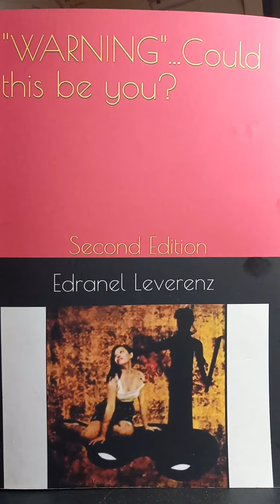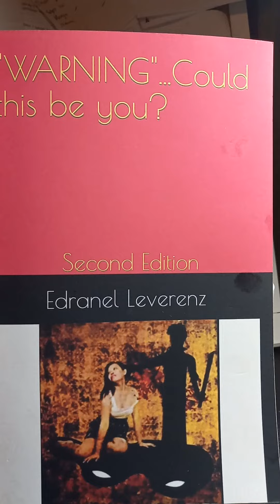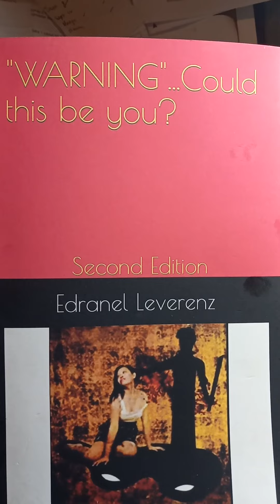God's Word(a)6.9.22 You are not defeated. You are a winner!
God's Word(a)6.9.22

You are not defeated. You are a winner! You won lots of battles that lots of people don't know about. If you were an alcoholic, a sex addict, a drug addict,  or a victim of abuse if you have surpassed all of them and be able to embrace the past, forgive all the ones who hurt you in the past, and keep moving forward, you won! Winning in life is not about how popular you are, how much money you have or how many degrees you have accomplished, that's not the meaning of being victorious. You are victorious if you are on Jesus' team. This God, Jesus Christ has never lost any battles. You can't retreat nor surrender in the upcoming battles in this world because Jesus Christ lives in you, He is your strength, He is fighting for your battles, and most of all He will never leave you nor forsake you. He will be with you until the end of time. He defeated death. He lives forevermore. He is coming very soon to take all His true followers and judge all the evil people who denied Him as their Lord and Savior. Get up! Get your sword, fight these enemies, and win the battles. You go to this!